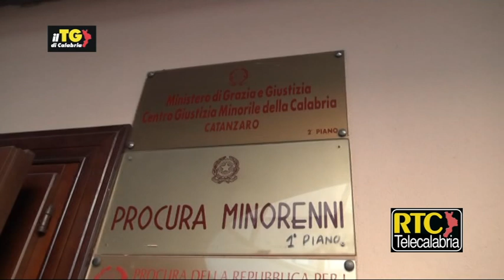Naufragio Cutro, legale parenti vittime: "Gli scafisti puntavano sul favore delle tenebre"